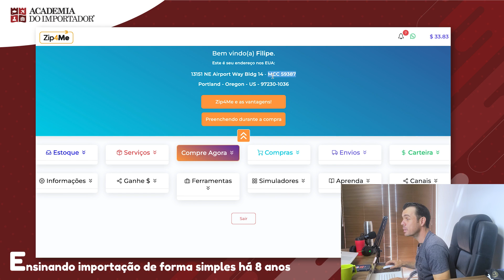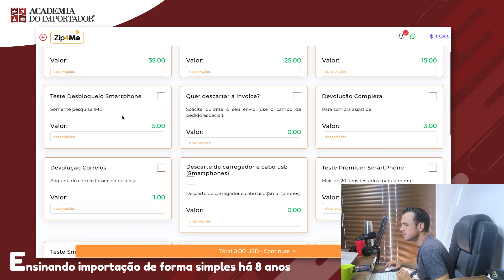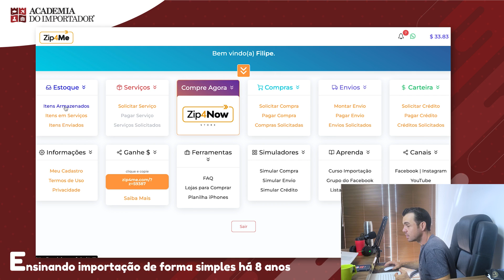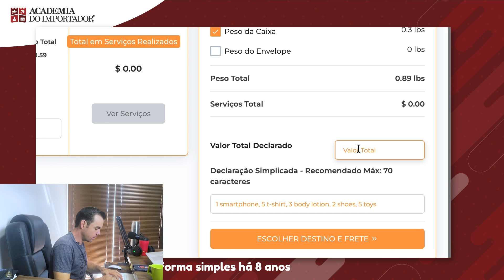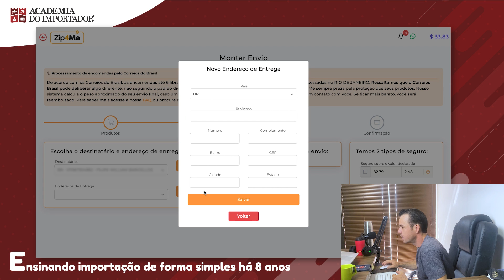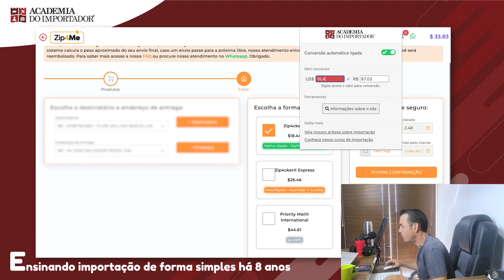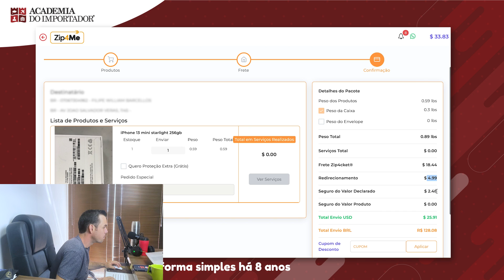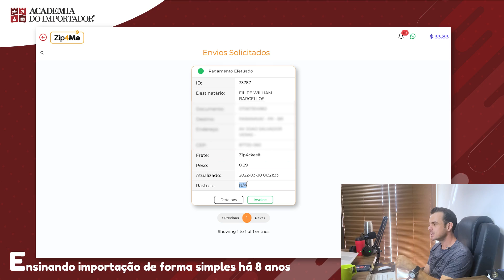Enviando o IPHONE 13 para o Brasil | Passo a Passo | Parte 2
Quer me acompanhar importando um iPhone 13 dos Estados Unidos?
Um aparelho Novo direto da Apple e MUITO mais barato que aqui no Brasil. Siga o passo a passo comigo e garanta o seu também!

➡️Redirecionador Zip4me (Utilize Cupom: ACADEMIA5 no primeiro envio)
✅Aprenda + sobre importação! Blog Academia do Importador
Esse é o segundo vídeo dessa Série.

Importar dos Estados Unidos pode te trazer muita, MAIS MUITA economia! E o melhor de tudo é que você pode LUCRAR MUITO ao revender também. Parece sonho, mas não é. É vantajoso demais! Seja pra uso próprio ou para lucrar revendendo.
Basta você ter disposição e empenho. Sabendo aplicar o Método e pesquisar os melhores preços, está feito!
Não importa o valor do dólar!!! Os preços dos Estados Unidos são de longe sempre mais acessíveis que os daqui do Brasil.
Se você aplicar todas as Técnicas de Barateamento de Preços, os preços ficam AINDA MELHORES!!!
Nesse vídeo você confere duas Técnicas que aplicadas que tornam esse iPhone mais barato, comprando novo no site da Apple.
Lembrando que nós escolhemos esse modelo, iPhone 13 mini, mas você pode usar o mesmo passo a passo para outros modelos de iPhones.
Desde que você faça adequações para o modelo que escolher. Falaremos mais sobre isso nos próximos vídeos.
Existem mais técnicas para uma infinidade de produtos!
Porque não basta comprar e "só" pagar mais barato. Mas sim comprar e pagar o MAIS BARATO POSSÍVEL!
Mas e aí... Vai nos acompanhar nessa série do começo ao fim? Tem algo relacionado a essa importação que você quer ver nos próximos vídeos?
Um grande abraço e até o próximo vídeo!